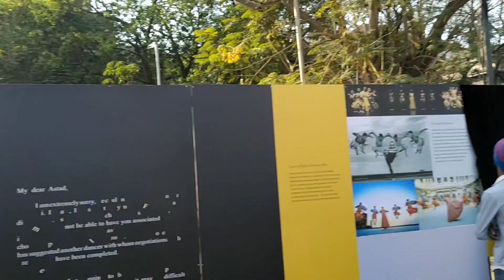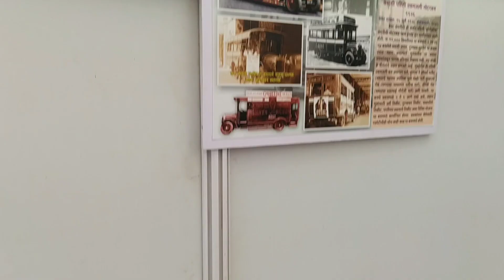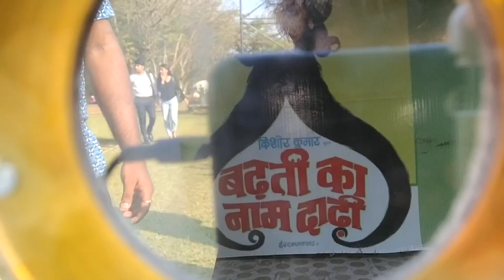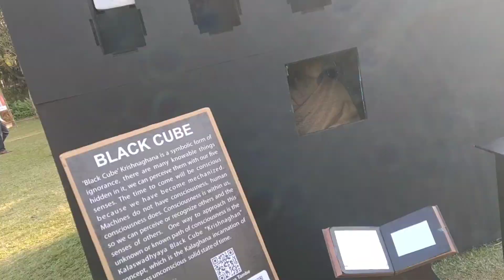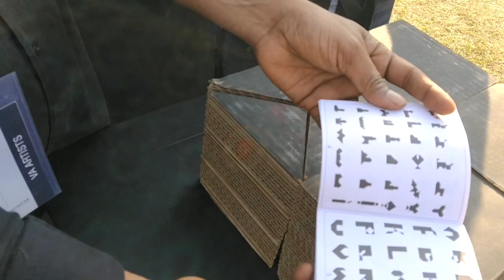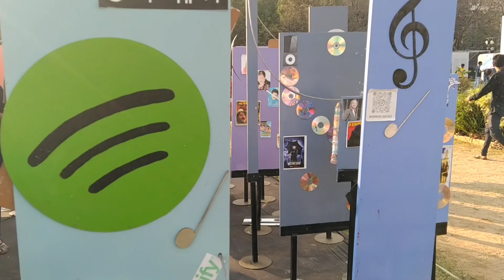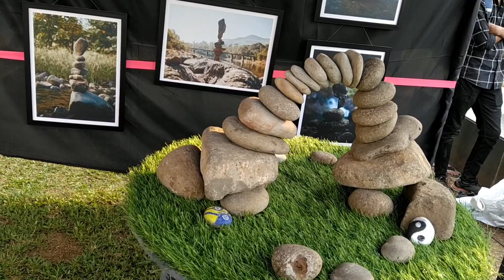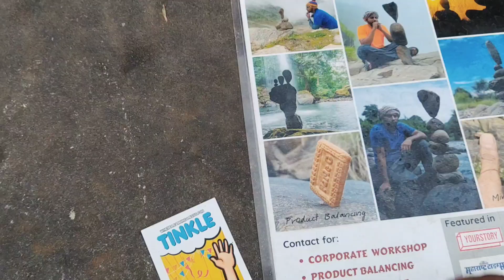kala ghoda art festival part 2#kalaghoda kalaghodafestival artfestival art mumbai artvlog #001